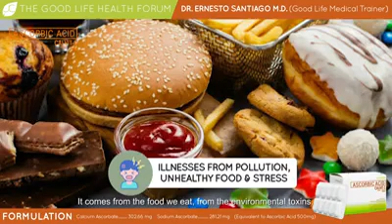CALVIT C VITAMINS (Buy now)👇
Maintaining a healthy lifestyle is key to fighting off diseases. Hear from our Good Life Medical Doctor, Ernesto Santiago as he shares to us the important benefits of CalvitC

🍊 It is rich in antioxidants
🍊 It helps fight common colds
🍊 It helps strengthen the immune system